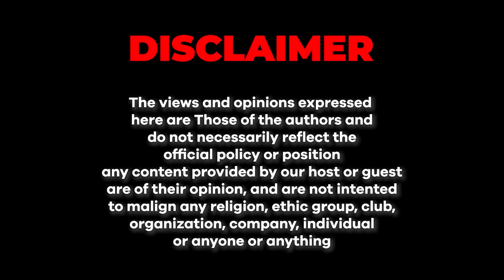Problem with Universities ft. Akbar Chaudhry | Junaid Akram Clips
Akbar Chaudhry shares his views that universities are placing needless constraints on students rather then fostering on learning environment.